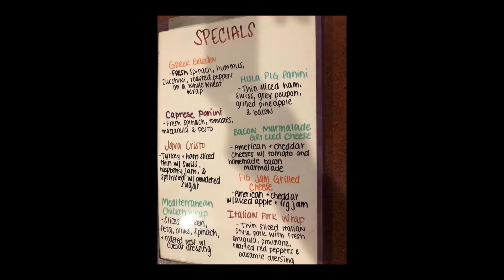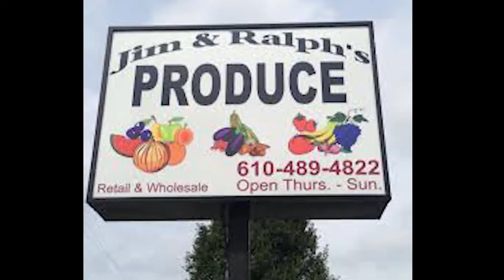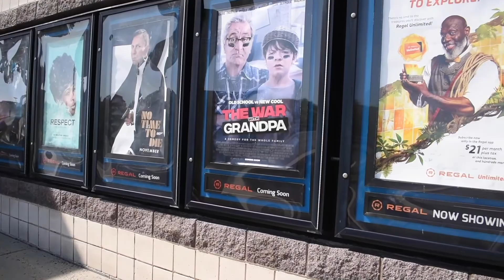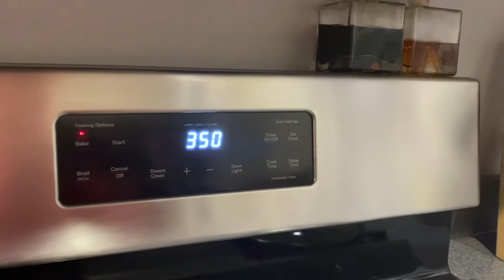The rAM Show - September 25, 2020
Check out this student produced package from home!